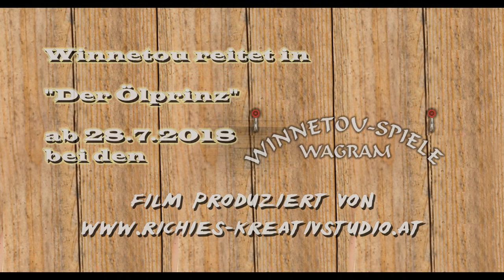Der Ölprinz 2018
... bei den Winnetou-Spielen am Wagram
Die ersten Interviews mit Marco Valenta (Winnetou) und Rochus Millauer (Buch und Regie)
Premiere: Sa.,28.7. um 19'00
Vorstellungen immer Sa. um 19'00 und So. um 17'00 (bis 26.8.)
Tag der offenen Tür am Mi.,15.8. ab 11'00